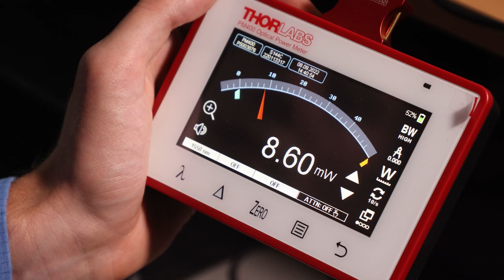Ultra-Narrow Linewidth Tunable Lasers - LioniX International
With incredibly narrow linewidths of less than 1 kHz, a broad tunable range of 100 nm, an output power of 100 mW, and a tiny form factor, the tunable lasers from LioniX International bring you the best of the integrated photonics world.